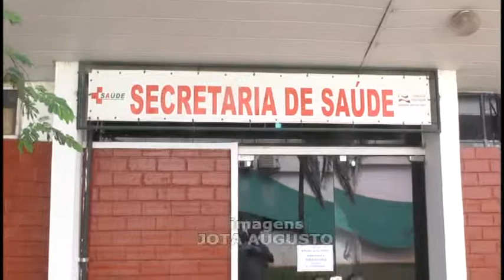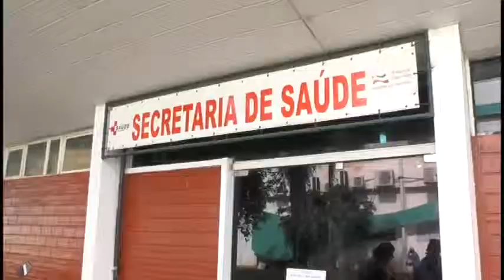Prefeitura de VG em Ação Prefeita de VG Convidou Luiz Soares para Secretario Adjunto de Saúde